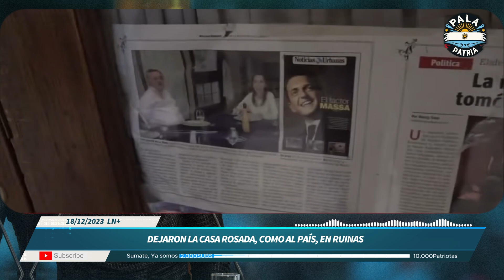ASI DEJARON LA CASA ROSADA, COMO AL PAÍS, EN RUINAS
Pala y Patria, Despiertos y libres , informando diariamente para cambiar la Argentina.